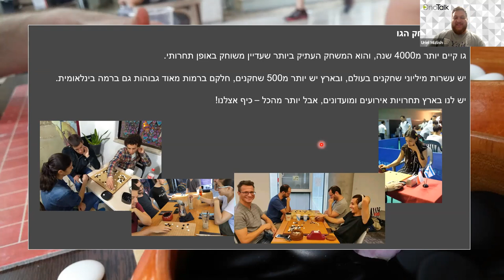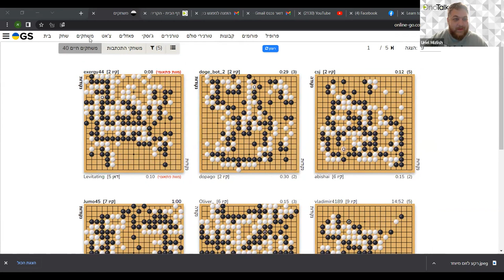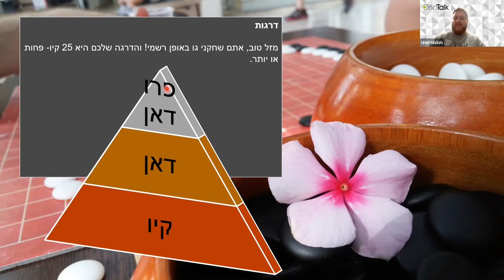הקריה האקדמית אונו | מפגש MeetUp-OnoTalk עם אוריאל מייזליש | בנושא "משחקים בעסק או עסק במשחק"